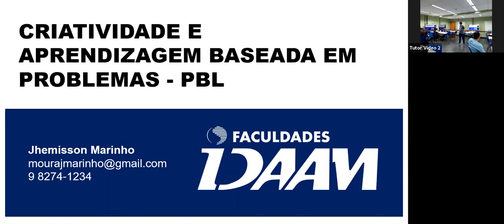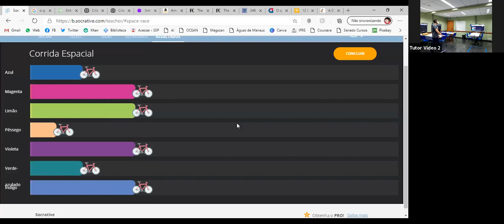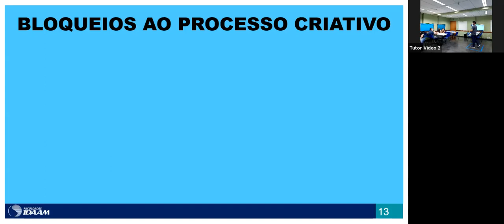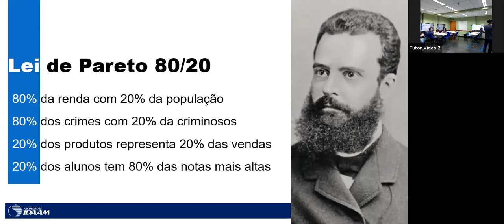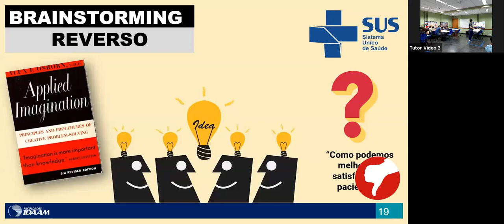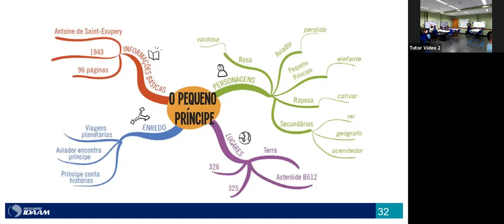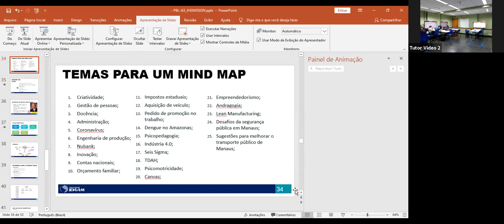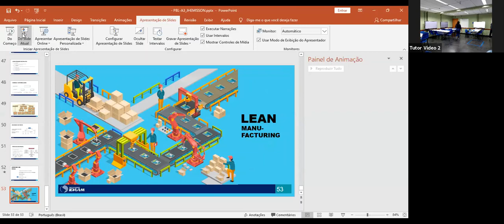Criatividade e Aprendizagem Baseada em Problemas - NC201B_RM - 31/08/2020